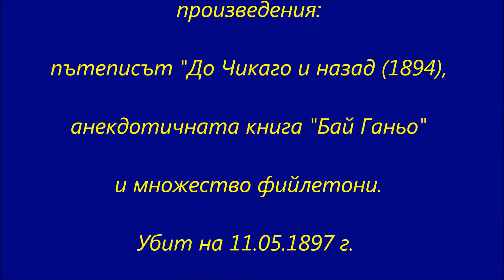150 години от рождението на АЛЕКО КОНСТАНТИНОВ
Свищовски клуб
Автор: Ани Николова